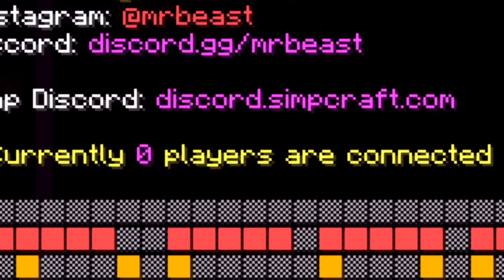I Explored MrBeast's Abandoned Minecraft Server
Today I'll show you my journey about how I Explored MrBeast's Abandoned Minecraft Server, simpcraft, and uncover how it slowly turned into an anarchy server like 2b2t!
The entire experience was fascinating, strange, and in some ways, sad.

Additional Music:
FFX
King's Field IV
Banjo Kazooie
DKC
Y7

This video has nothing to do with speedrunners, 100 days, hardcore, "minecraft but", 1.20, Camels, sniffers, hermitcraft, QSMP, trails and tales, or any of those other topics. But it definitely involves MrBeast!